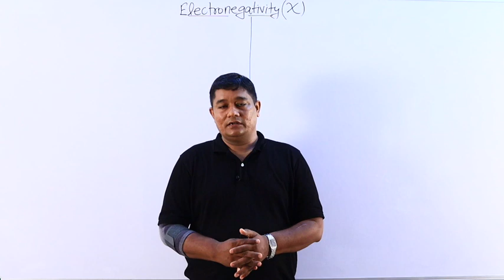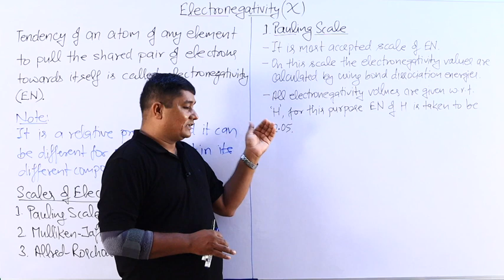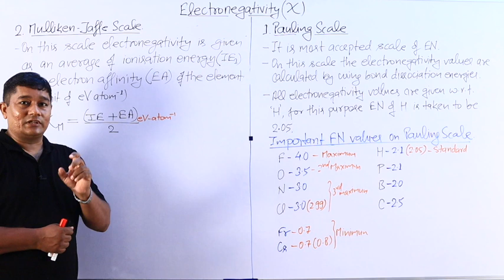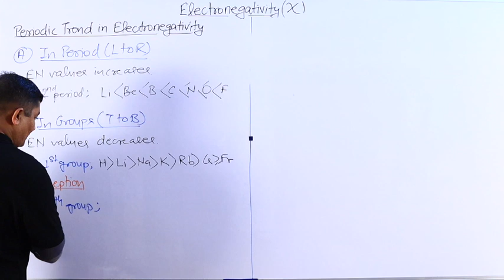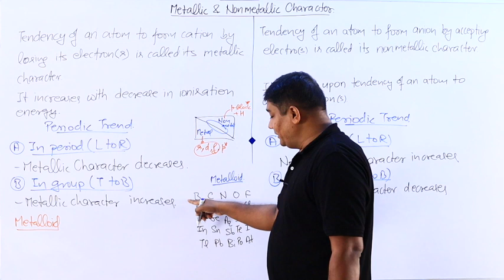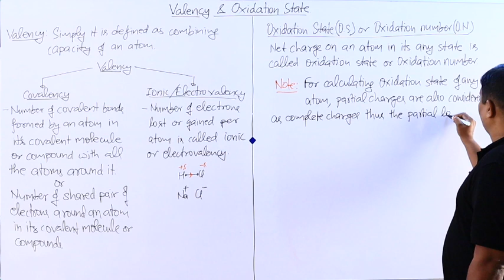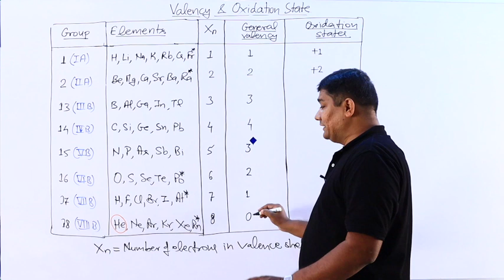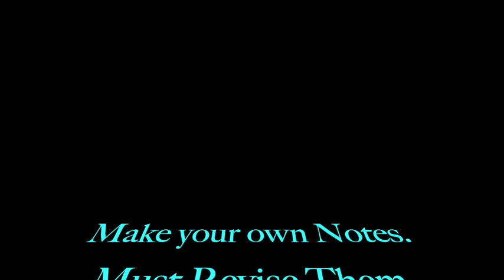IC C-1. PT. Lecture-9